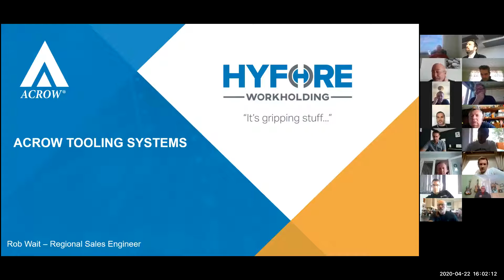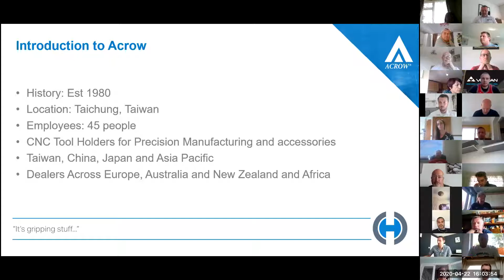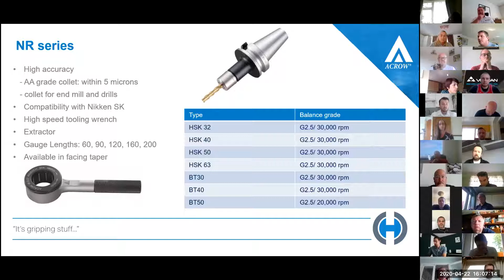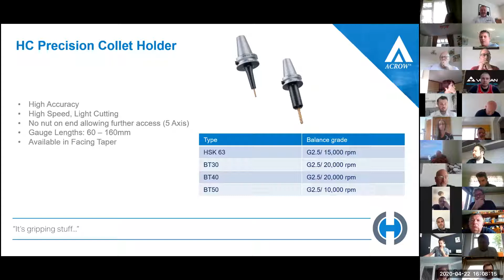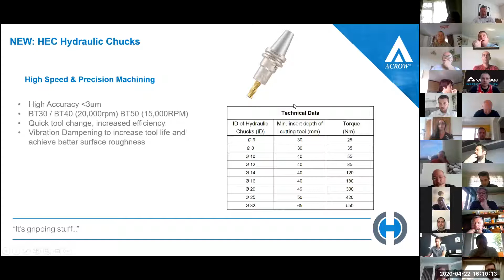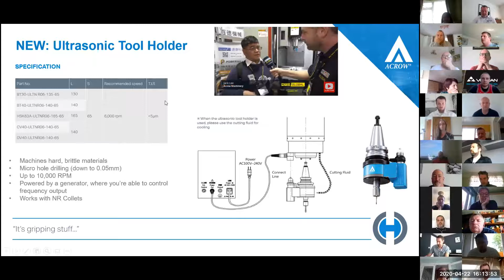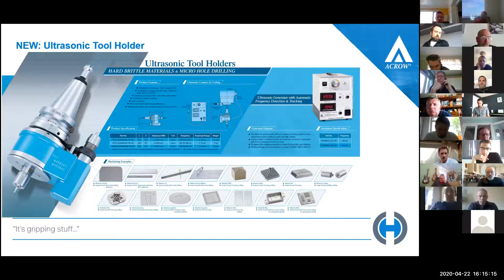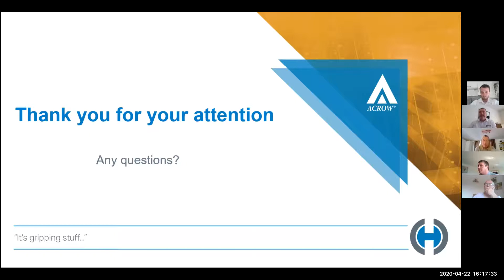Hyfore RW Acrow 22 04 20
Hyfore's Rob Wait gives us an insight in to the Acrow range of toolholding